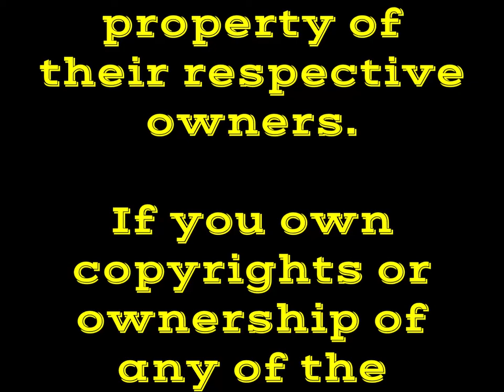ED DEE FACEBOK FRIENDS VOLUME V THE PRAYER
BY ED DEE